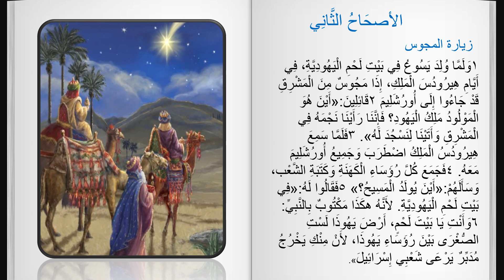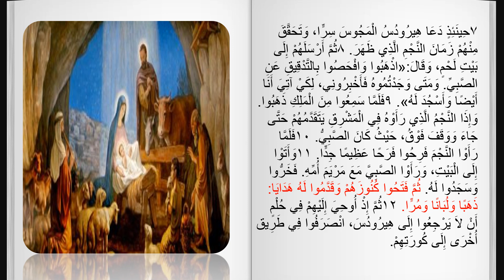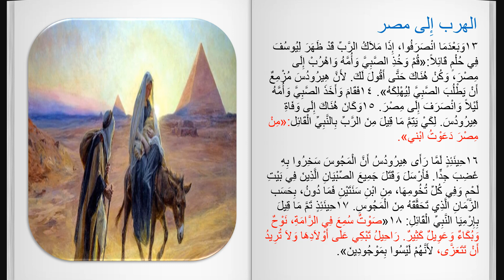الاصحاح 2 / انجيل متى البشير # الكتاب المقدس المسموع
لاصحاح 2 / انجيل متى البشير # الكتاب المقدس المسموع # تفسير وشرج ومعنى